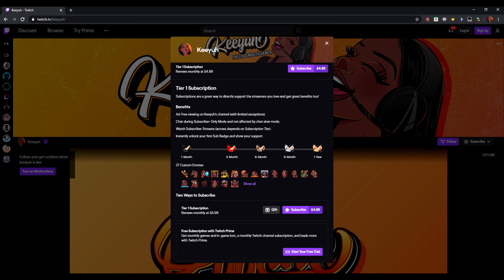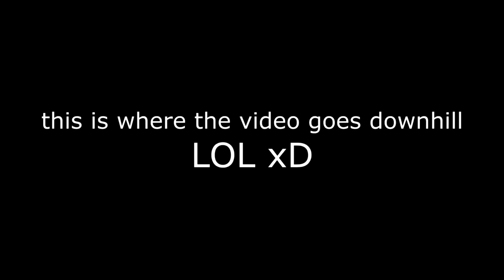OLIVIA'S FUNNY MOMENTS COMPILATION | The Sims 4 Get Famous LP #1-9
- *UPDATED* STREAM SCHEDULE -
MON - WEDS: 9 PM/CST
THURSDAY: NO STREAM
FRIDAY: 2 PM/CST + 11 PM/CST
SATURDAY: 11 PM/CST
SUNDAY: NO STREAM